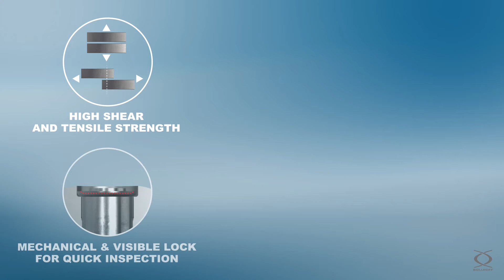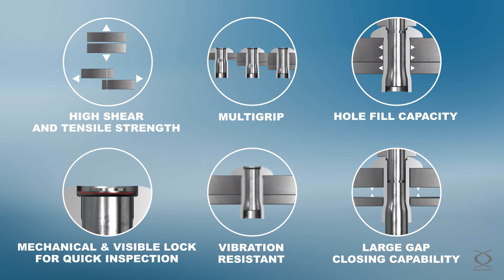RIVQUICK® Varibolt rivets de structure multigrip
Le rivet RIVQUICK® Varibolt offre une excellente résistance de traction/cisaillement et un verrouillage mécanique pour un assemblage solide.